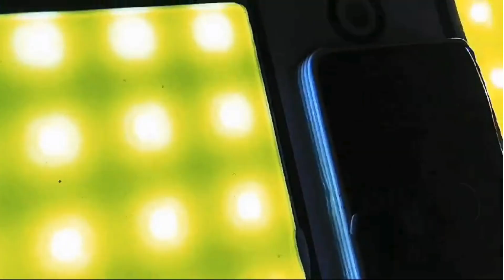SUPER LUMINARIAS LED - CABINE E COZNHA DE CAMINHÃO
SUPER LUMINARIAS DE LED 12V E 24V.